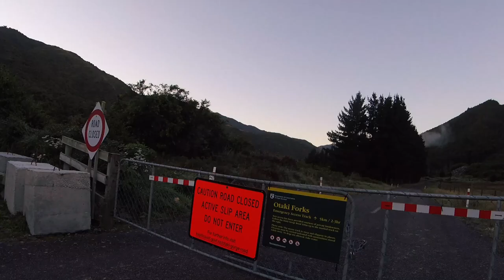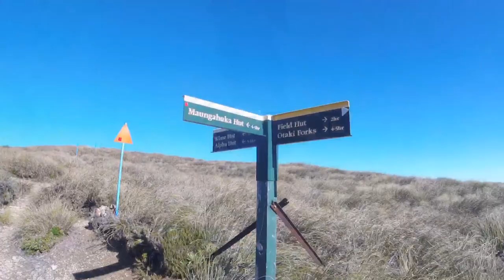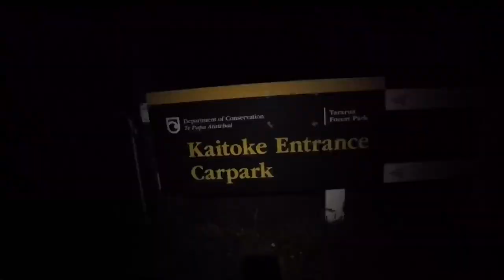Crossing the Tararua Ranges in a day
My attempt at crossing the Tararua Ranges in a day, took my camera along as the weather was perfect.
Underestimated the distance and time it would take, as I found it very difficult to run in many places.
All in all it was a great experience, only an hour’s drive from home.